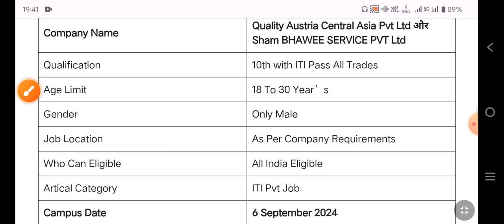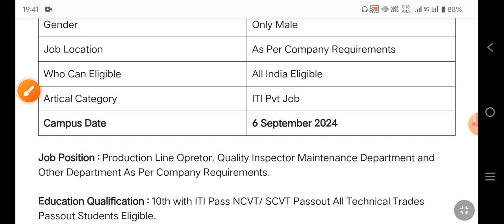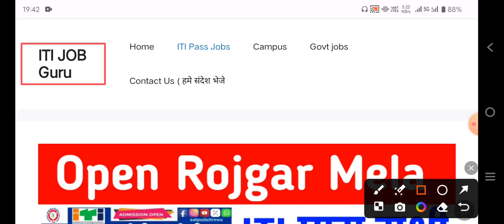मध्यप्रदेश के इस शहर में लगेगा Open Rojgar Mela 2024। मिलेंगी 20000 तक सैलरी परमानेंट भी किया जाएगा।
2 Multinational Company Announced Open Rojgar Mela Rewa Madhya Pradesh At 6 September 2024

Qualification:- 10th with ITI Pass All Trades

Salary :- Upto 20000/-M

JCB India Pvt Ltd Jaipur New Campus Watch Video :-

MP rojgar Mela
Open Campus Placement
Open Rojgar Mela
Rojgar samachar
Rojgar Mela 2024
MP Latest job vacancy
MP Rojgar samachar
MP Latest News
MP News
MP Job portal
MP best Job Portal
Jobs in Pithampur
Jobs in Rewa
Rewa Campus Placement
Rewa me kaha campus lagega
MP Me kaha campus lag raha hai
ITI Best Campus Placement
ITI Job 2024
latest job vacancy in ITI Passout